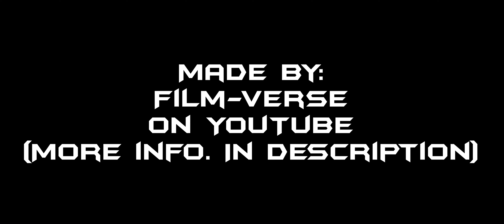Optimus Prime Scenepack (4K - All Movies)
Obviously the character, Optimus Prime, had more screen time, but I only added scenes that seem “editable.”

*I would appreciate it If you gave me credits if you’re going to use it. Tag me In your TikTok video,  typical_txlent or credit Film-Verse on any other platform.*

Keep in mind:
• Video Quality: 1080p/2160p
• I upload normal/twixtor scenepacks
• Request for scenepacks in the latest video’s comment section
• Check my playlist section for specific scenepacks